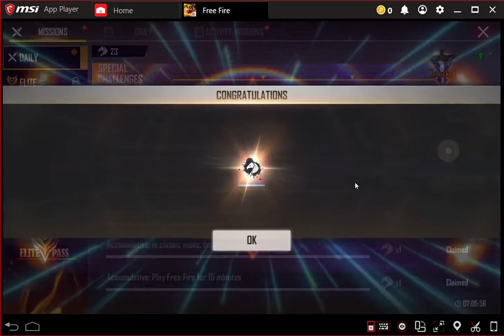Free Fire mobile game on msi app player part #10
Free fire is battle royale game similar to fortnight, pubg and call of duty but it is light wight. you and around 40 other players will drop from an airplane in a remote island to battle until the last man standing.
booyha!